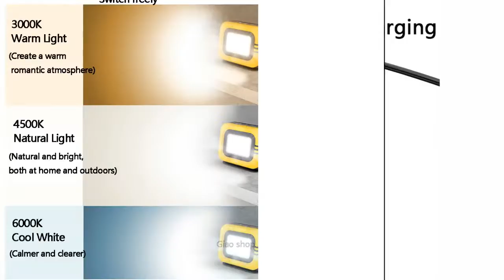✅ LÂMPADA PORTÁTIL. 👉Apenas R$ 140,58 ou 12x R$ 12,73 saiba mais.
💎Portátil lâmpada de acampamento ao ar livre solar spotlight lanterna à prova waterproof água emergência recarregável magnético hold led luz trabalho 7500mah. 👉ADQUIRA JÁ O SEU! ✅Acesse AGORA MESMO!
🚨 LINKS IMPORTANTES 🚨

➤Se você gostou do vídeo deixe o seu 👍 like e se escreva no nosso canal!